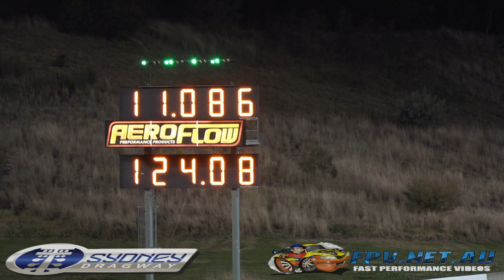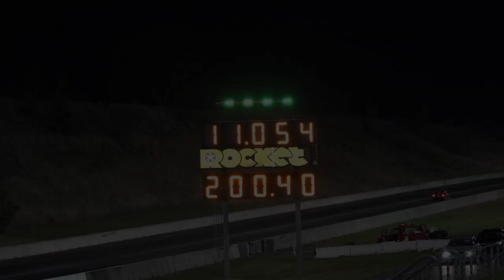MAD077 V8 TORANA 11.05 @ 124 MPH SYDNEY DRAGWAY 9.9.2015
MAD077 V8 TORANA 11.05 @ 124 MPH SYDNEY DRAGWAY 9.9.2015. MORE VIDEOS TO COME